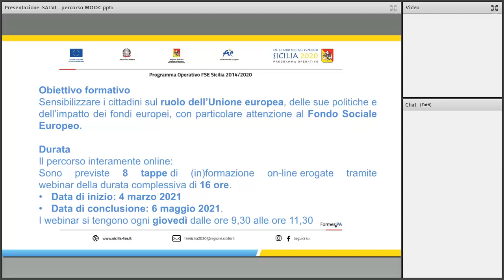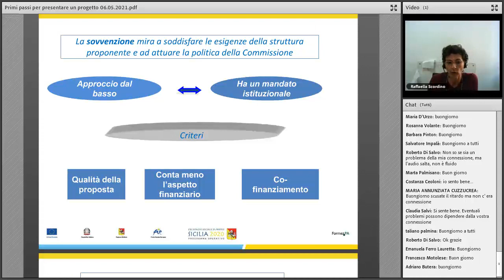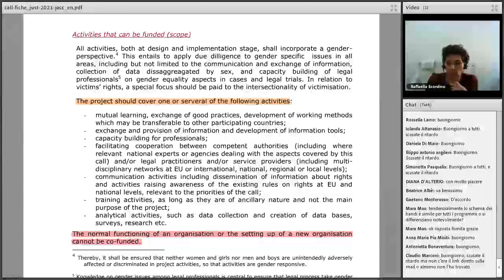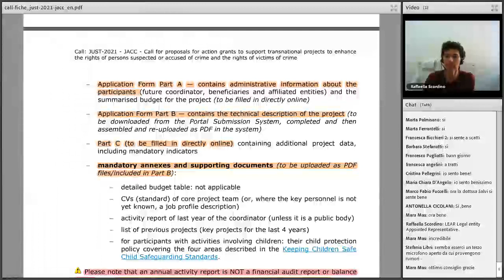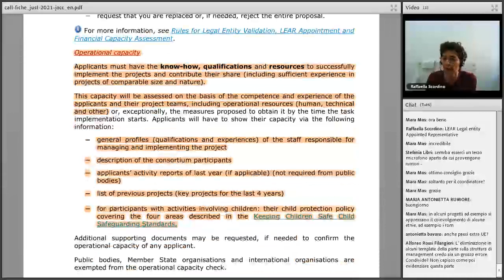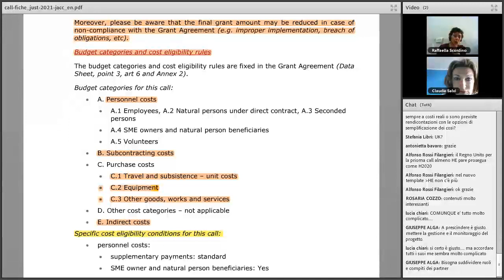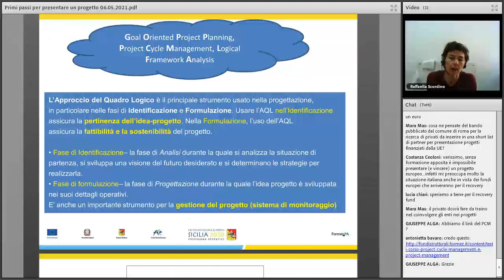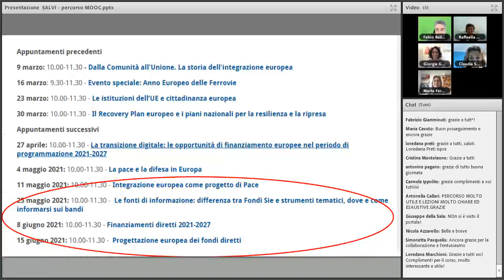Primi passi nella progettazione europea nei fondi diretti (06/05/2021)